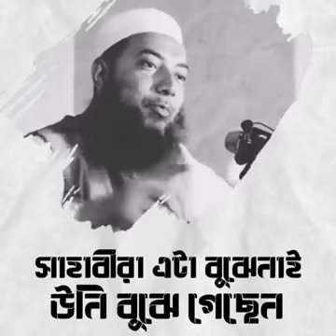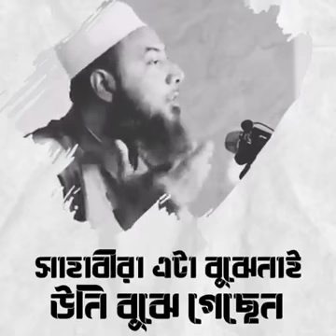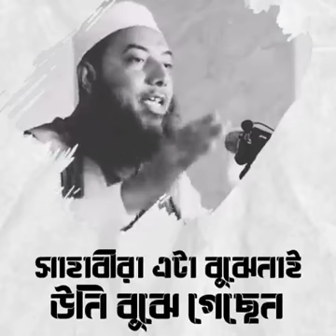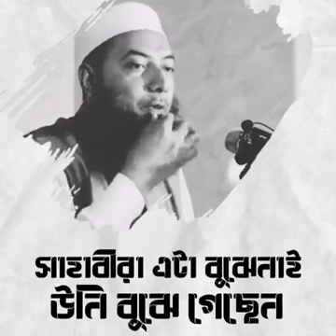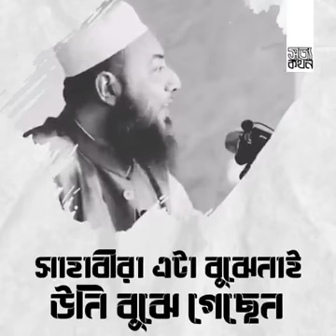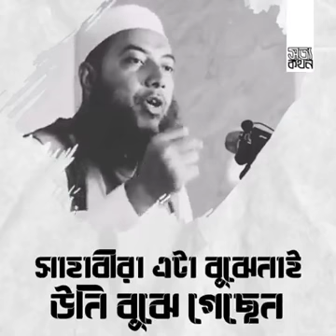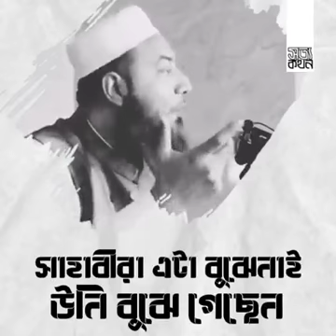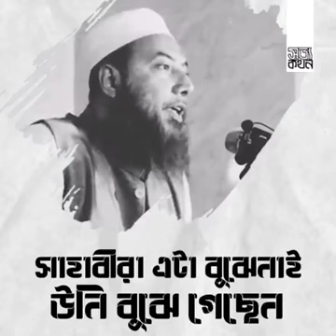এক করুন মিথ্যা ঘটনা। ড. ইমাম হোসেন বাংলা নতুন ওয়াজ মাহফিল । জাল হাদিস। important boyan waz mahfil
ইমাম হোসেন এর নতুন ওয়াজ
সিলেটে বন্যার পরিস্থিতি